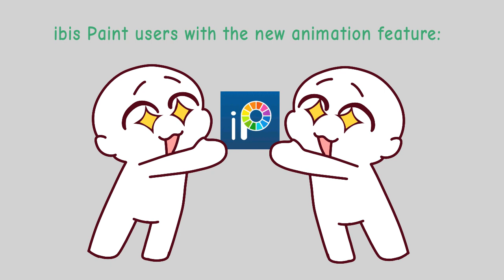The latest ibis Paint update ain't for me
I get the others being happy about the latest Ibis Pain update, but I draw on large canvases so no thank you I'll stay on Flipaclip